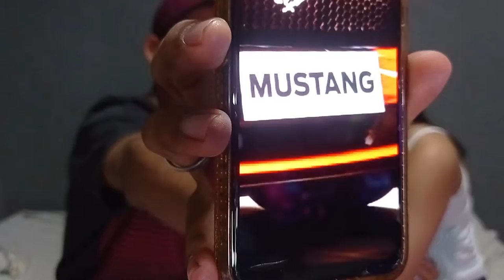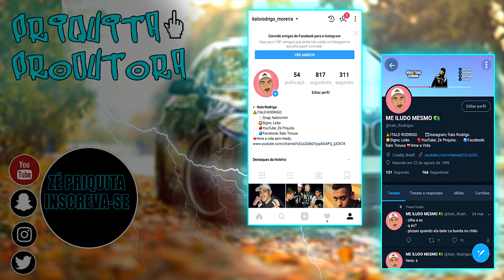VENDO QUANTOS CARROS MINHA NAMORADA CONHECE VALENDO 10 REAIS!